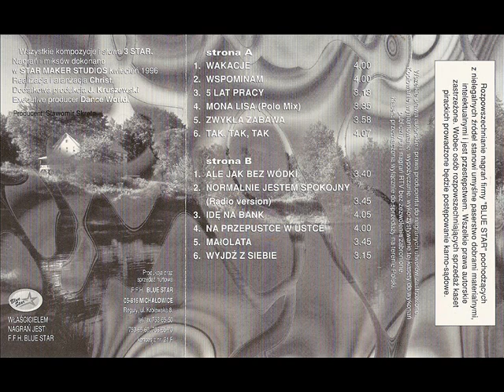3 Star - Zwykła zabawa [Wakacje (Blue Star) (BS 320)] (Polski Dance)